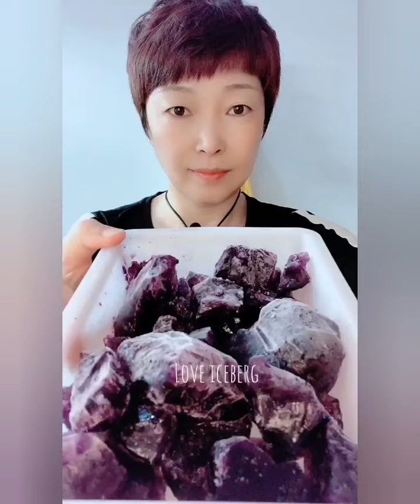ASMR HARD ICE EATING / CRUSHED ICE / THIN ICE / FREEZER FROST. ICE EATING